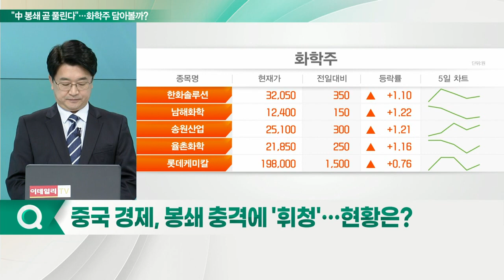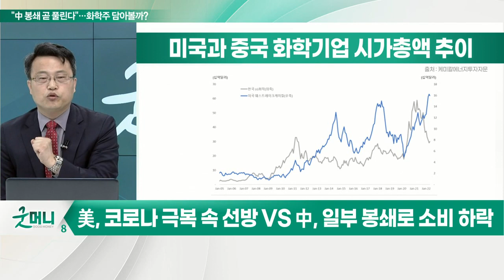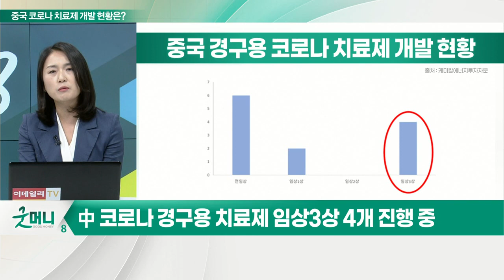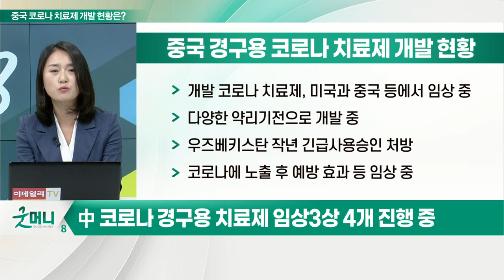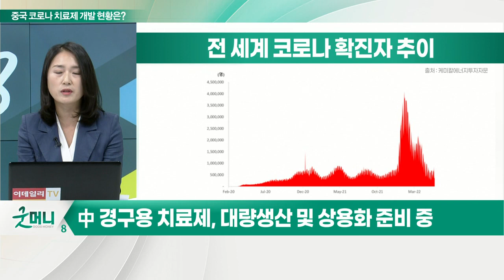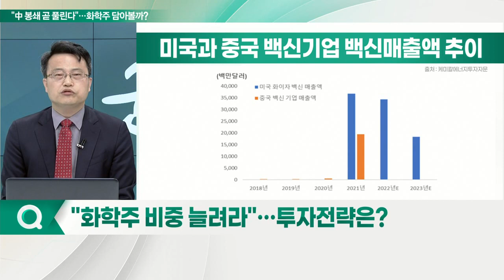중국 "코로나 진정 추세"... 화학업계 주가 볕 들까_이슈포커스 (20220525) / 차홍선 케미칼에너지투자자문 대표 / 강혜경 케미칼에너지투자자문 고문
Q. 중국 경제, 봉쇄 충격에 '휘청'… 현황은?
Q. 화학 기업, 1분기 실적 '부진'… 이유는?
Q. 어려움 겪는 화학업계, 하반기 개선 기대?
Q. 中 코로나 치료제 개발, 어디까지 왔나?
Q. 中 코로나 경구용 치료제 임상 '막바지'… 전망은?
Q. "화학주 비중 늘려라"… 투자전략은?